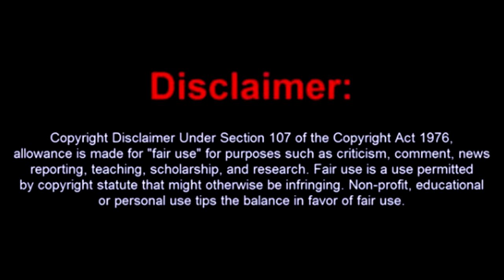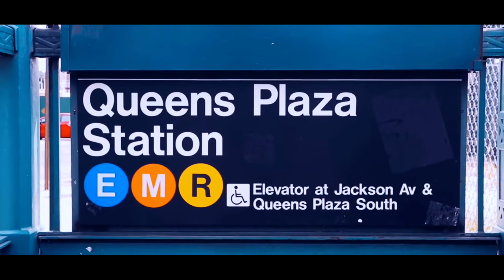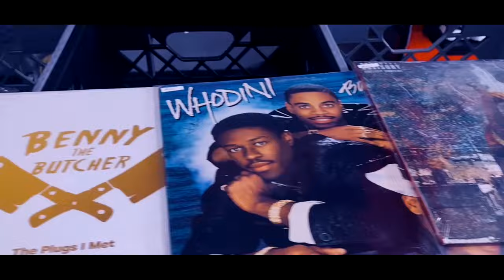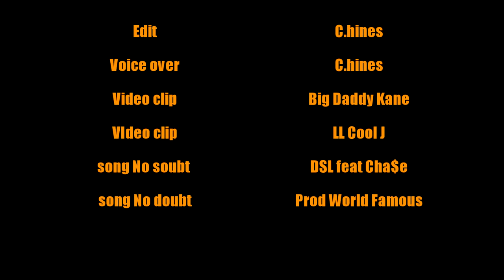LL Cool J And Big Daddy Kane's evolution of hip hop documentary 2024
James Todd Smith, known professionally as LL Cool J, is an American rapper, songwriter, record producer, and actor. He is one of the earliest rappers to achieve commercial success, alongside fellow new school hip hop acts Beastie Boys and Run-DMC

Antonio Hardy, better known by his stage name Big Daddy Kane, is an American rapper, producer and actor who began his career in 1986 as a member of the Juice Crew. He is widely regarded as one of the most influential and skilled MCs in hip hop